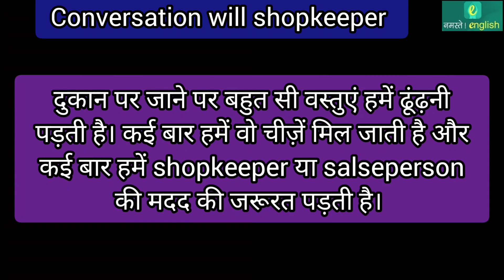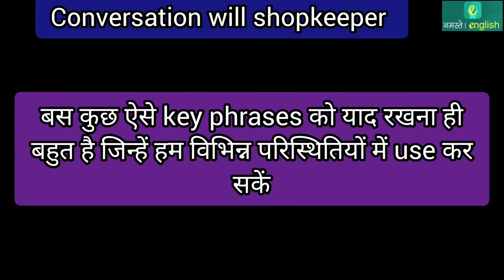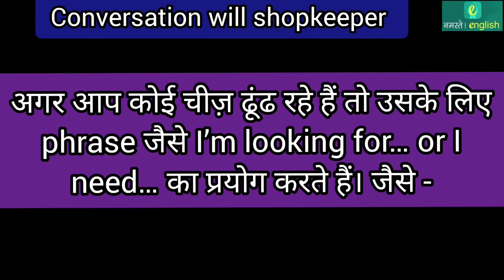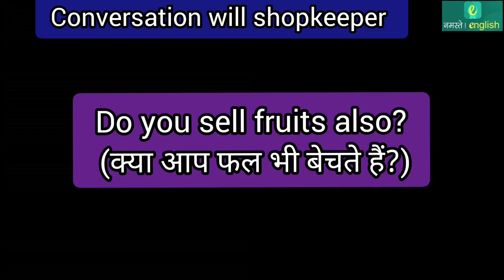Learn to speak effective English - Conversation with the shopkeeper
Learn to speak effective English - Conversation with the shopkeeper and salseperson

दुकान पर जाने पर बहुत सी वस्तुएं हमें ढूंढ़नी पड़ती है। कई बार हमें वो चीज़ें मिल जाती है और कई बार हमें shopkeeper या salseperson की मदद की जरूरत पड़ती है। ऐसी situations में English में किसी वस्तु के बारे में पूछने के लिए हमें कोई विशेष पढ़ाई की जरूरत नहीं है। बस कुछ ऐसे key phrases को याद रखना ही बहुत है जिन्हें हम विभिन्न परिस्थितियों में use कर सकें।
आपको क्या चाहिए इसके लिए वाक्य को I’d like… or Could I have…? से शुरू कर सकते हैं। जैसे
I’d like two kilos of rice, please. (मुझे दो किलो चावल चाहिए, कृपया।)
I’d like two liters of milk, please. (मुझे दो लीटर दूध चाहिए, कृपया।)
Could I have a pack of salt, please. (क्या मुझे नमक का एक पैकेट मिलेगा, कृपया।)
अगर आप कोई चीज़ ढूंढ रहे हैं तो उसके लिए phrase जैसे I’m looking for… or I need… का प्रयोग करते हैं। जैसे -
I’m looking for a Barbie doll for my daughter. (मैं अपनी बेटी के लिए एक बार्बी गुड़िया देख रही हूँ।)
I’m looking for a polo t-shirt. (मैं पोलो टी-शर्ट की तलाश कर रहा हूँ।)
I’m looking for a piano. (मैं एक पियानो की तलाश कर रहा हूँ।)
I need some batteries for my TV remote. (मुझे अपने टीवी रिमोट के लिए कुछ बैटरी की ज़रूरत है।)
I need some good books. (मुझे कुछ अच्छी किताबें चाहिए।)
Shop पर पूछे कि वे आपकी पंसदीदा वस्तु बेचते है या नहीं -
Do you sell flowers? (क्या आप फूल बेचते हैं?)
Do you sell fruits also? (क्या आप फल भी बेचते हैं?)